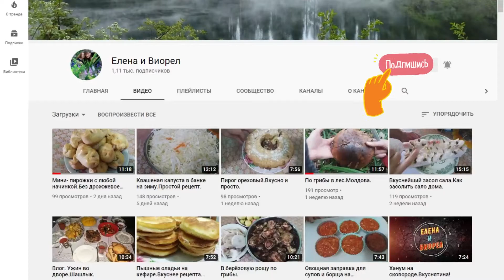Петунья после посева.Первые 10 дней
Петунья после посева.Посмотрим как она проклюнулась и что дальше делать.Будем наблюдать за нашей петуньей.